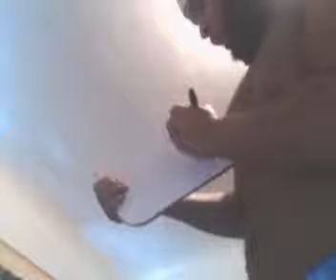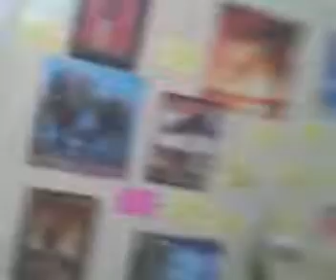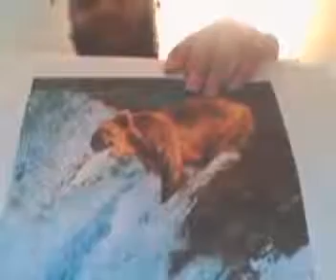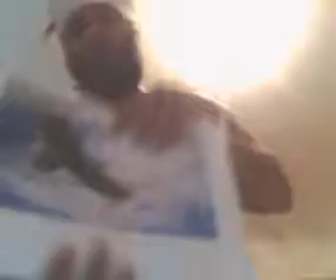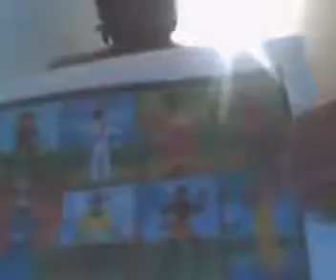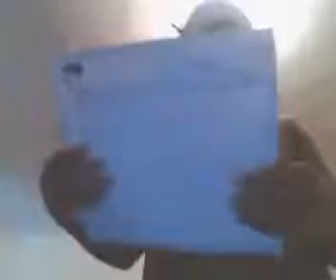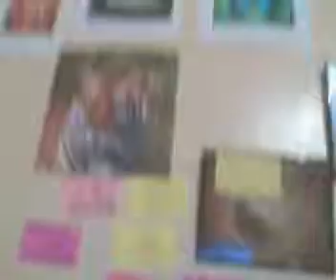DECODING jan 11,2014 (111) ENERGY MANIFEST LIKE A PRO DONT MIS OUT DARK LORD ANU STRIKES AGAIN3196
GET YOUR ENERGY GAME UP TODAY YO 4554